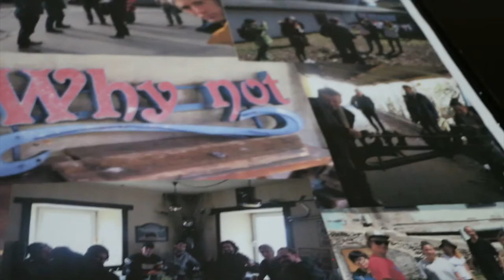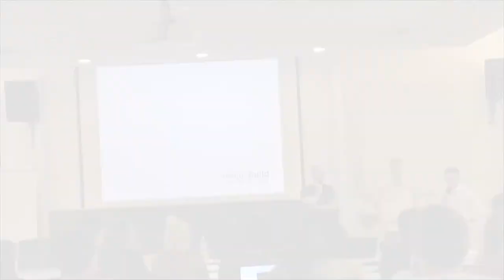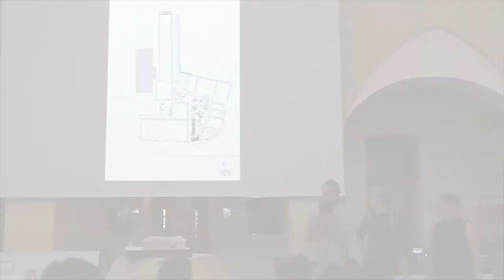WHY...NOT...in KLAGENFURT...2018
Benachteiligte Menschen im urbanen Raum (jugendliche, alte, arme, Migranten, Bettler, obdachlose...) also Menschen, die mehr als andere auf den öffentlichen stadtraum angewiesen sind, finden immer weniger Platz darin, da auch dieser zunehmend kommerzialisiert wird.
unser sommersemester-Projekt 2018 hat zum Ziel, die bauliche Hardware in einer Bestands Situation zu entwickeln, in welcher Konsum erst einmal keine Rolle spielen soll .